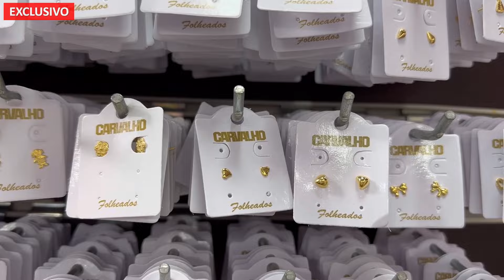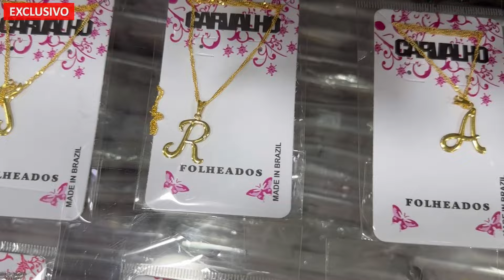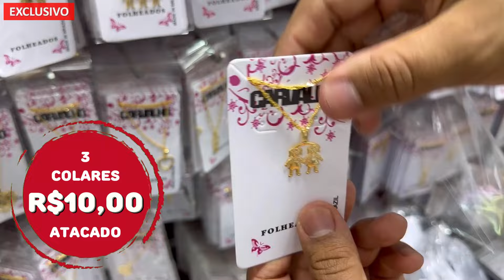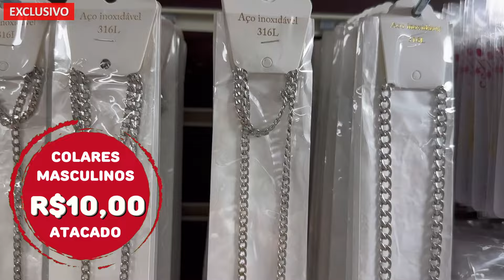25 DE MARÇO | REVENDA FOLHEADOS DIRETO DA FÁBRICA + BARATO ATACADO DIRETO DO FORNECEDOR FOLHEADOS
Compre Folheados Direto da Fábrica com o Top Fornecedor de Folheados no Atacado 25 de março folheados
🟢 1º WhatsApp do Fabricante

💎CARVALHO FOLHEADOS
SHOPPING MIGUEL CARLOS (LOJA F 6-7-8)
📍Rua. Miguel Carlos 56, Centro SP
🔶 Seg a Sexta: Das 07:00 ás 16:00
      Sáb: Das 08:00 ao 12:00

☑️ Pedido Mínimo para envio com valor Atacado (R$ 150,00)

Fala Pessoal, Renato Por Aqui!  😃

FÁBRICA DE FOLHEADOS Indicado para Lojistas, Atacadistas e especialmente para você que sonha em começar o seu próprio negócio.

Sem Dúvida alguma É MAIS BARATO que o brás sp, pois se trata de um fornecedor fabricante de folheados atacado direto da fabrica

Se você busca revender produtos de qualidade com foco na QUALIDADE e FIDELIDADE de clientes, os produtos da Carvalho Folheados é a melhor opção em fornecedor de folheados na 25 de março.

🔴 ENTRE EM CONTATO e FAÇA SEU PEDIDO!
CORRA, porque as peças ACABAM Muito Rápido!!

➡️ AJUDE MAIS PESSOAS, COMPARTLHE ESTE VÍDEO PARA SEUS AMIGOS

25 DE MARÇO | REVENDA FOLHEADOS DIRETO DA FÁBRICA + BARATO  ATACADO DIRETO DO FORNECEDOR FOLHEADOS

25 DE MARÇO | REVENDA FOLHEADOS DIRETO DA FÁBRICA + BARATO  ATACADO DIRETO DO FORNECEDOR FOLHEADOS